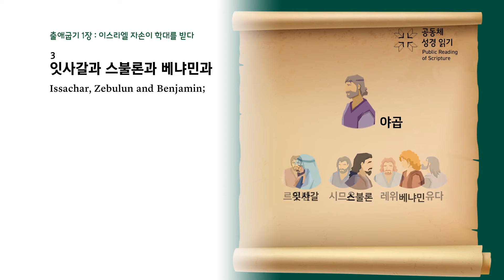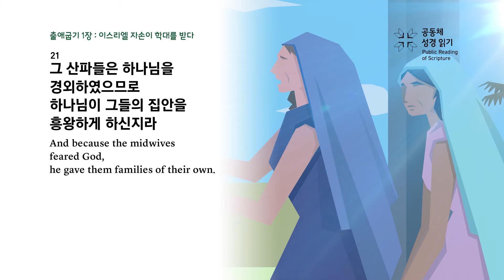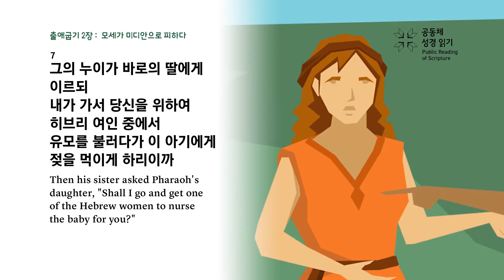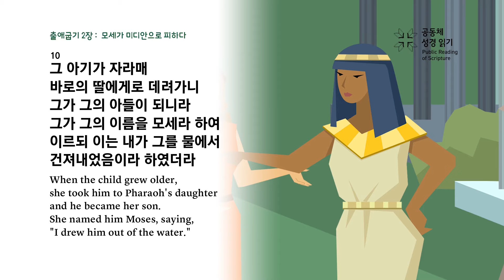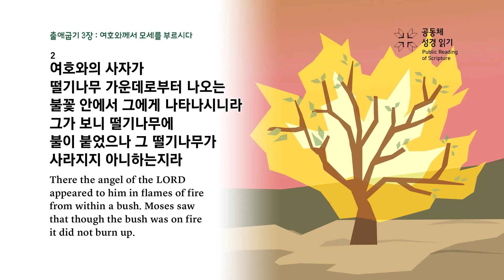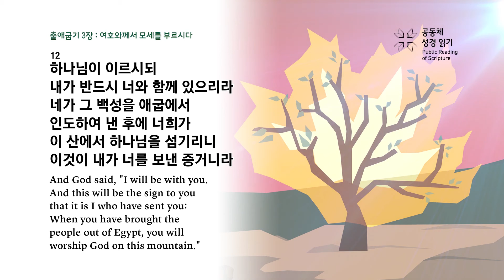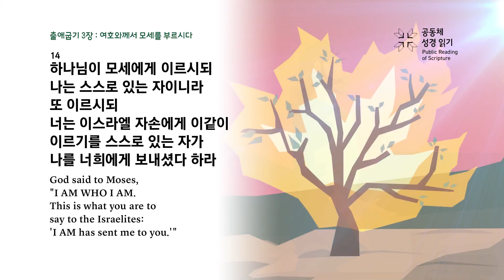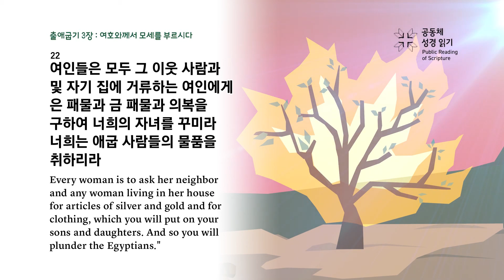[2021년 1독하기 도전!] 의정부영락교회 유소년부 1월18일 월 출애굽기 1장~3장